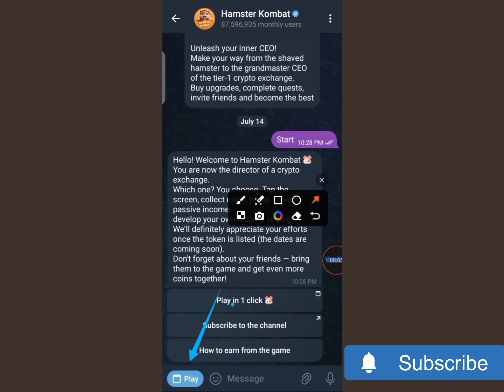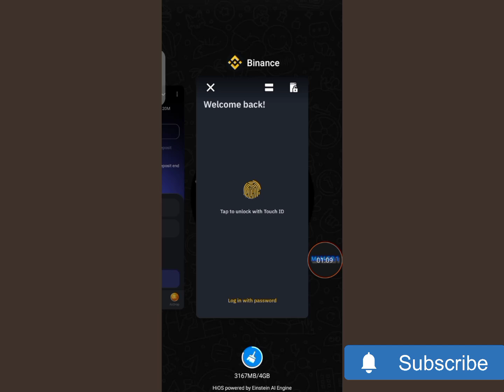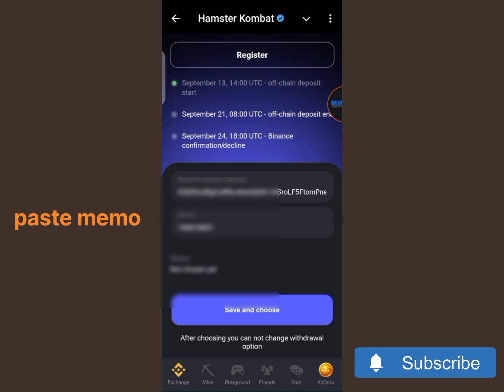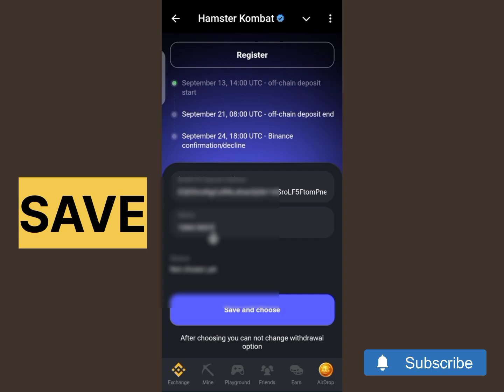HAMSTER 🐹 KOMBAT WITHDRAW TO BINANCE EXCHANGE, OKX EXCHANGE, Bybit